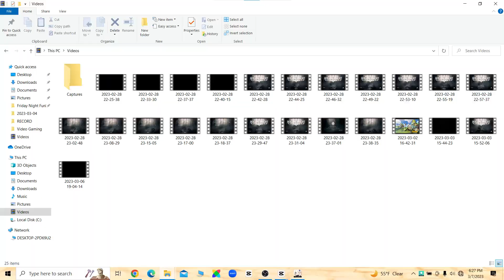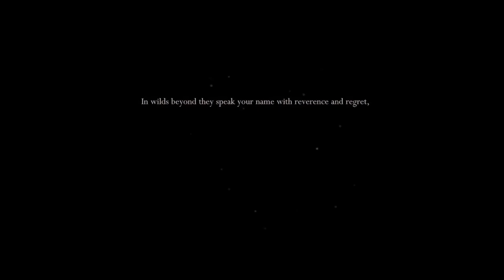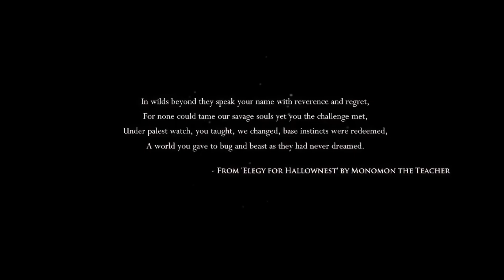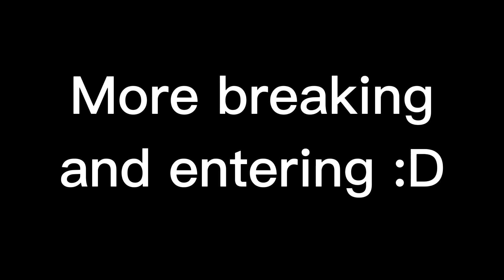Hollow Knight but it's on a crappy laptop | Part 1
Part 2 coming out never